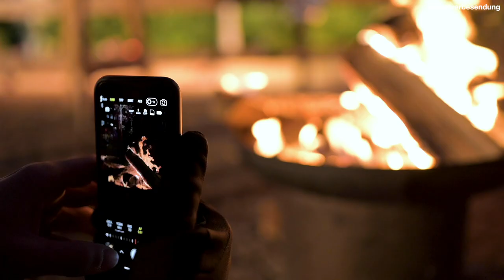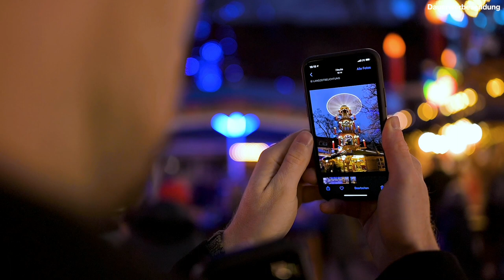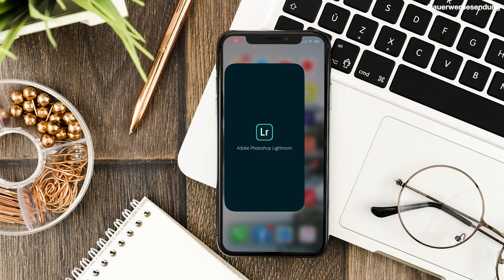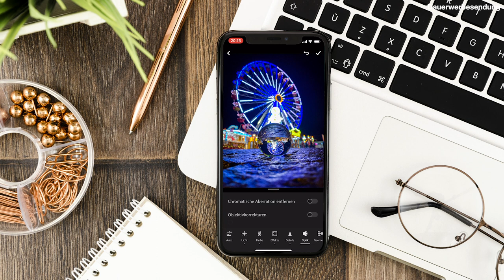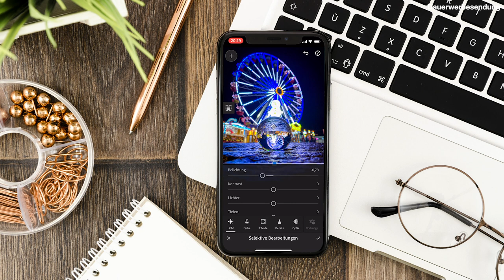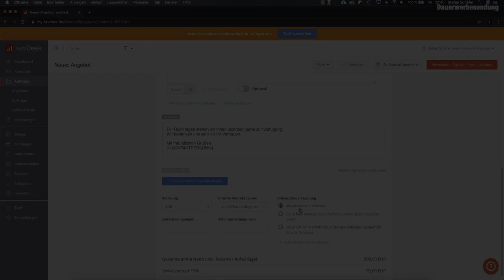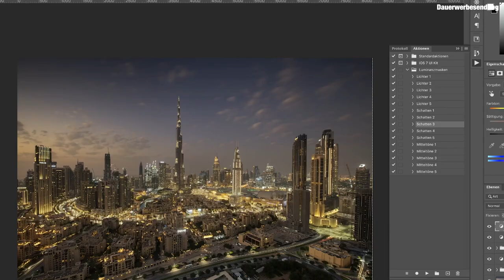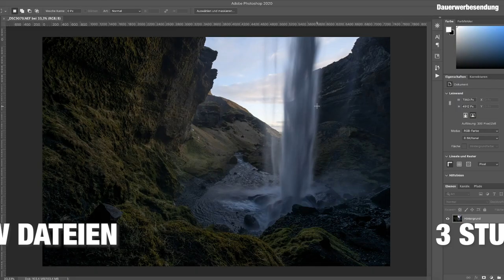SMARTPHONE FOTOGRAFIE? Taugt das was?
Vielen Dank an SevDesk für die Unterstützung dieses Videos! Mit SevDesk kannst du deine Buchhaltung einfach und papierlos erledigen und direkt an das Finanzamt oder deinen Steuerberater exportieren! Jetzt 14 Tage testen